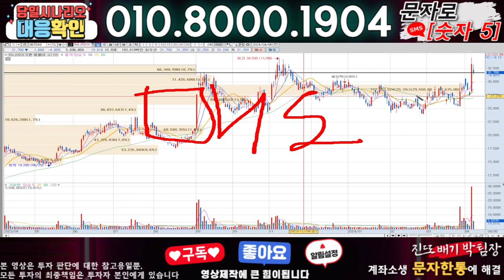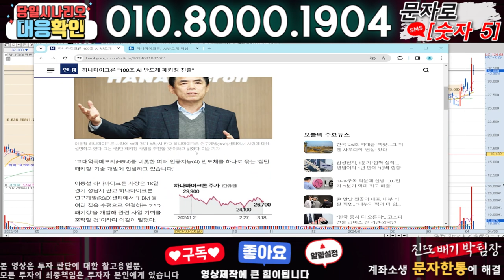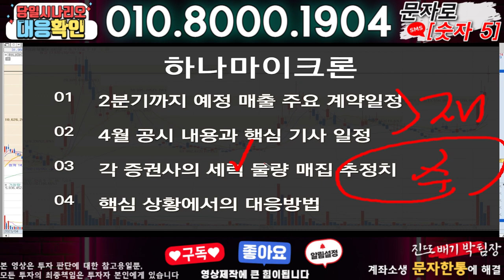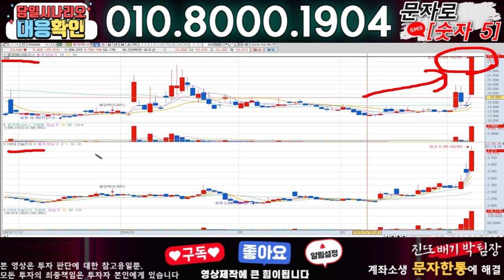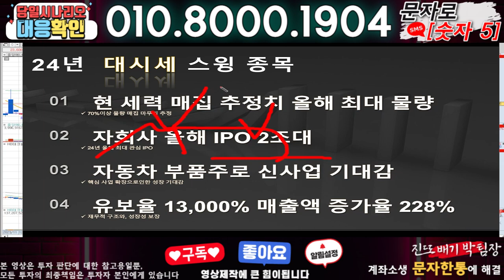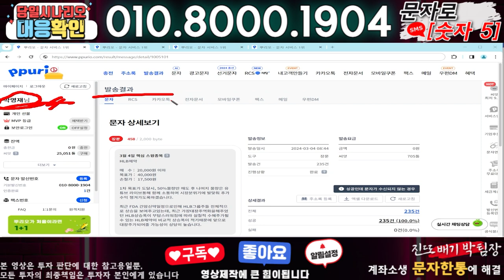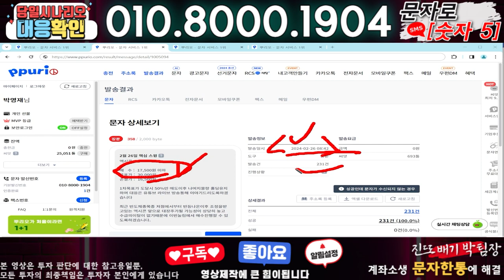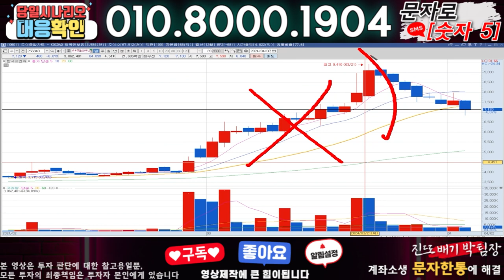하나마이크론 ) 3분전 기습속보-공식입장발표!! 무슨일인가?